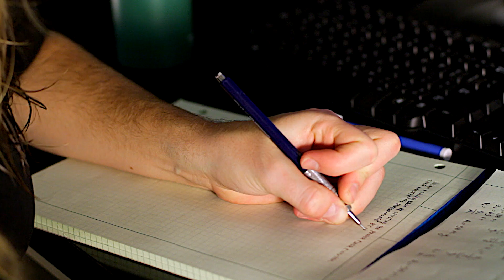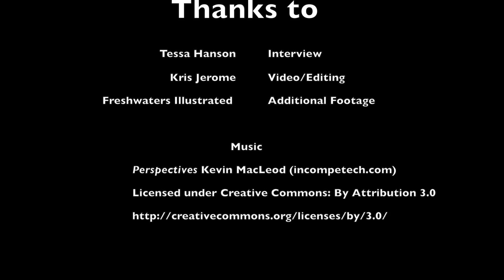Ecological Engineering - Internships Give Experience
Senior Tessa Hanson explains what she does as an Ecological Engineer and the importance of internships while studying Ecological Engineering at Oregon State University